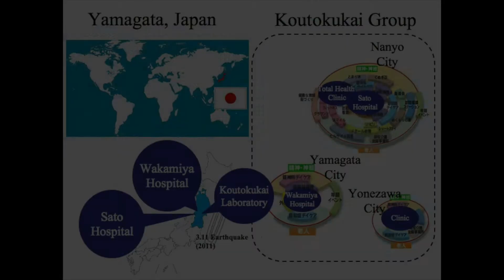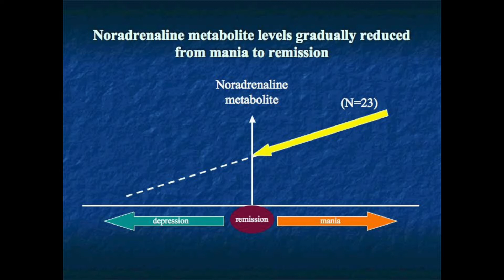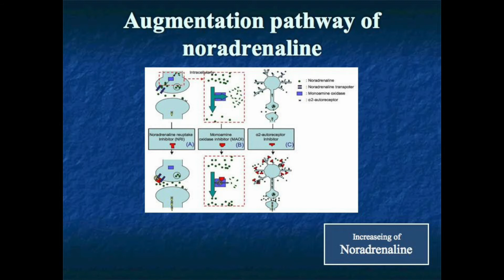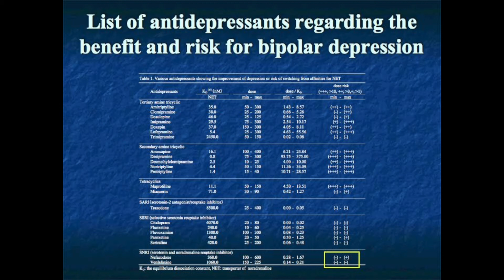Noradrenaline plays a role in switching in BD – Video abstract [ID 109835]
Video abstract of review paper “Noradrenaline plays a critical role in the switch to a manic episode and treatment of a depressive episode”  published in the open access journal Neuropsychiatric Disease and Treatment by Kurita.

Abstract: Although antidepressants may increase the risk of switching to mania in bipolar disorder (BD), clinicians have been using antidepressants to treat patients with bipolar depression. Appropriate treatments for bipolar depression remain controversial. In BD, antidepressants comprise a double-edged sword in terms of their efficacy in treating depression and the increased risk of switching. This review presents an important table outlining the benefit in terms of depression improvement and the risk of switching in the clinical setting. It also proposes strategies based on the characteristics of antidepressants such as their pharmacology, specifically the equilibrium dissociation constant (KD) of the noradrenaline transporter. This table will be useful for clinicians while considering benefit and risk. Antidepressants augmenting noradrenaline may be effective in bipolar depression. However, it is easily presumed that such antidepressants may also have a risk of switching to mania. Therefore, antidepressants augmenting noradrenaline will be the recommended treatment in combination with an antimanic agent, or they may be used for short-term treatment and early discontinuation. The corresponding medical treatment guidelines probably need to be reevaluated and updated based on biological backgrounds. From previous studies, we understand that the stability of noradrenaline levels is important for BD amelioration, based on the pathophysiology of the disorder. It is hoped that researchers will reevaluate BD by conducting studies involving noradrenaline.